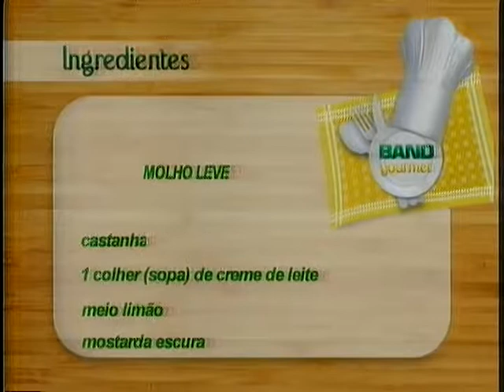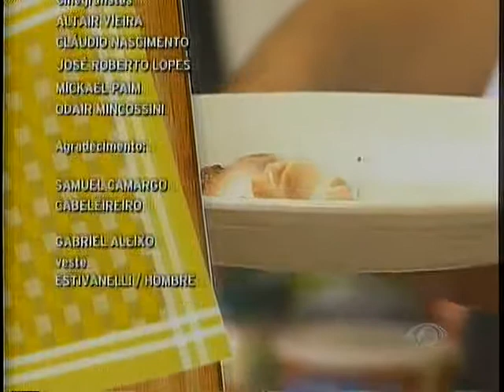CHEFE GABRIEL ALEIXO 22-09-2010 PARTE 2.mpg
CULINARIA SEMANA DO PEIXE